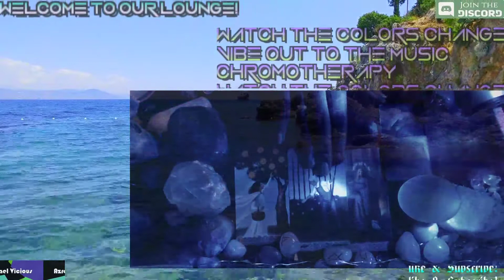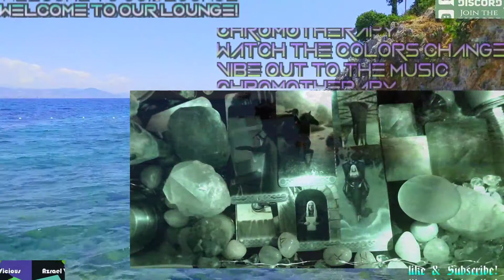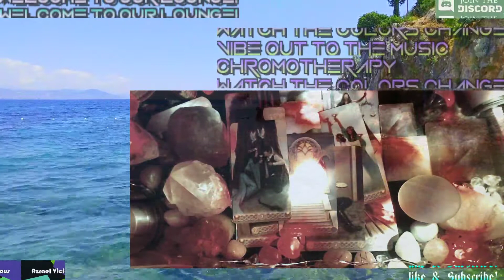VIRGO - MOVING IN THE RIGHT DIRECTION - AUGUST 2020